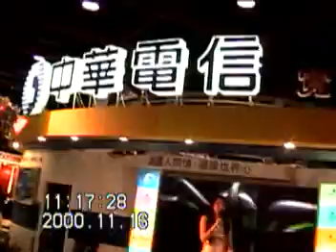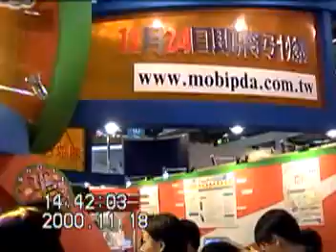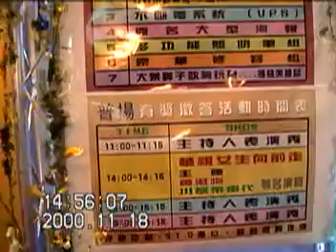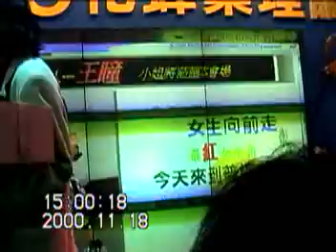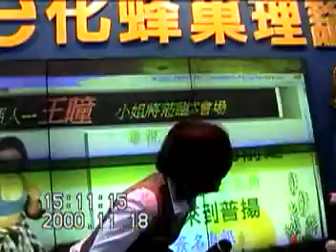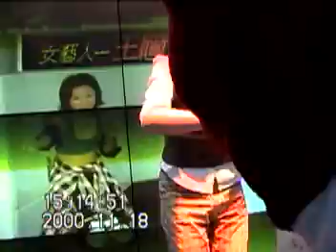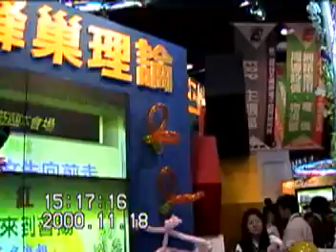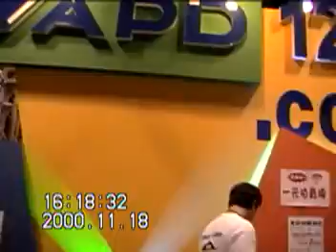Taiwanese magician Magic Jack 8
Taiwanese magician神奇傑克8